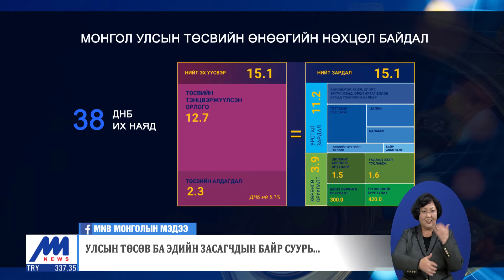Улсын төсөв ба эдийн засагчдын байр суурь...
Сангийн сайдын мэдээлэл эдийн засагчдын анхаарлыг татаж, өнөөдөр /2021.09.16/ бид тэдний байр суурийг сонссон. Ирэх оны төсөв хэлэлцэх гэж байгаа энэ үед Засгийн газрын зарим шийдвэр болон Сангийн сайдын мэдээлэлтэй холбогдуулан тэд байр сууриа өөр өөрөөр илэрхийлж байна. Өнгөрсөн онд манай улсын нийт төсөв 4,4 их наяд төгрөгийн алдагдалтай гарсан. Төсөв хэлэлцэх хугацаа ойртсон энэ үед эдийн засгийн хүндрэлээс хэрхэн гарах, төсвийн хөрөнгө оруулалтыг хэрхэн үр ашигтай зарцуулах талаарх эдийн засагчдын байр суурийг хүргэж байна.